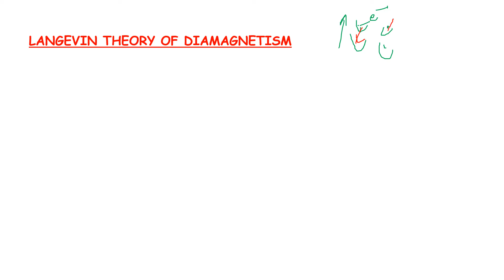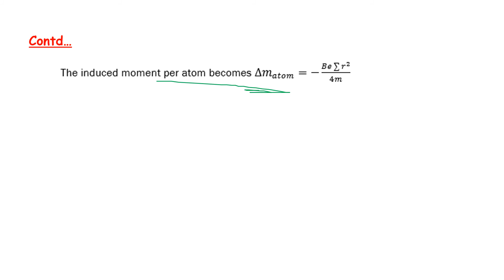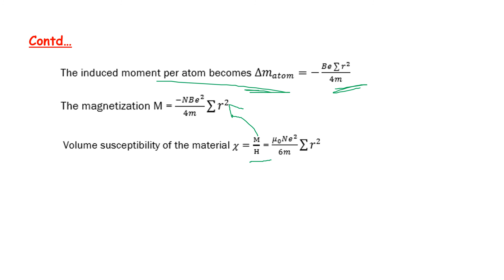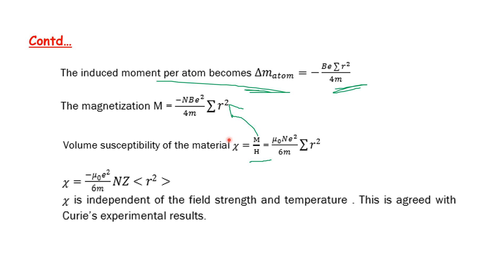PG TRB – PHYSICS | UNIT – VII | Solid State Physics | Langevin Theory of Diamagnetism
PG TRB – PHYSICS | UNIT – VII | Solid State Physics
| Langevin Theory of Diamagnetism I SS Academy for physics

Langevin Theory of Diamagnetism in Solid State Physics
what is Langevin Theory of Diamagnetism  in Solid State Physics ?
Explain Langevin Theory of Diamagnetism   in Solid State Physics
Solid State Physics   shortcuts
Solid State Physics   important points
Solid State Physics   Important points and shortcuts